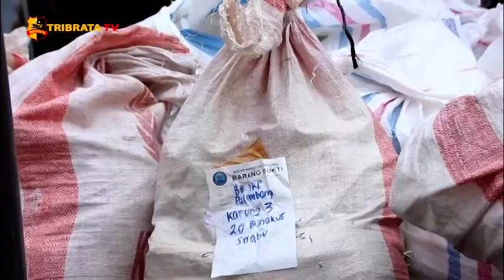BNN MUSNAHKAN BARANG HASIL SITAAN DARI 15 KASUS NASIONAL SAMPAI INTERNASIONAL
Badan Narkotika Nasional (BNN) melakukan pemusnahan narkotika dan obat terlarang lainnya di gedung BNN Cawang, Jakarta Timur, pada hari Senin, Pukul 09:30 WIB, (27/04).

Kegiatan ini dipimpin oleh Kepala BNN Komjen Petrus Golose dan di dampingi oleh Deputi Bidang Pemberantasan BNN Drs. Arman Depari, serta dihadiri oleh anggota DPR Komisi III Arsul Sani, perwakilan dari Polri, Kemenkes dan Kejaksaan Agung.

Barang bukti yang akan di musnahkan sebanyak 744.308,43 gram sabu, 90.515 butir ekstasi dan 415.004,99 gram ganja. Barang bukti narkotika ini merupakan hasil pengungkapan dari total 15 kasus jaringan nasional hingga internasional.

Para tersangka akan di jerat dengan UUD nomor 35 tahun 2009 tentang Narkotika, dengan ancaman hukuman maksimal hukuman mati.

Melaporkan.